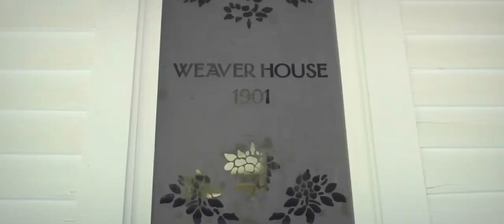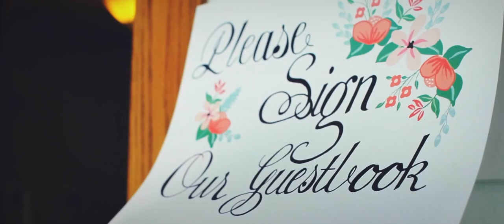Brittany + Nate: The Porter Wedding Day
How do we even begin with this wedding? How do we sum up all of the emotions, memories, and feelings? This wasn't just a wedding, this was Brittany+Nate, two people that we've known for years, have grown incredibly close to, and love so dearly. This wedding, their wedding, was potentially the most amazing, and most emotional wedding we've ever filmed. Where do we even start to tell their story?

Over these last few years we have had the amazing ability to watch these two fall in love, grow together, and become a true reflection of God's image. They have stuck together through thick and thin, have encouraged each other to be a better person than they were the day before, and have sought God with everything within themselves. We couldn't have been more blessed to have had the honor of sharing the day with these two in such a special and unique way. Having the ability to see all those little looks, all those "my breath was just taken away" moments.

There are an uncountable number of words that we could try and use to describe Brittany+Nate, their wedding day, and their love. How could we sum all that up? Where would we even begin? Well, this trailer is probably a good place to start. From all of us at the Shadow|Shine team, we are wishing our very own Mr+Mrs Porter the absolute very best, and an eternity of happiness. Here’s to these two beautiful people!